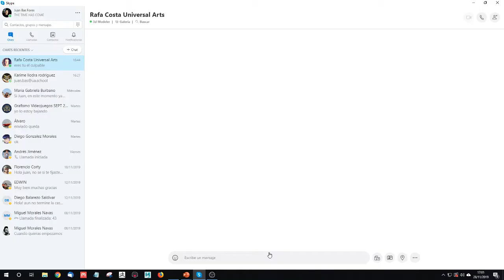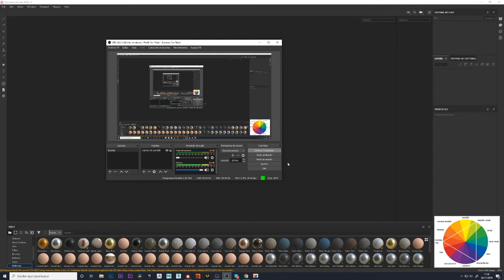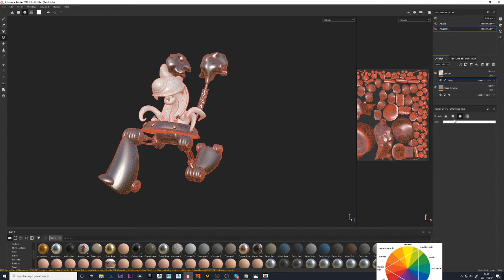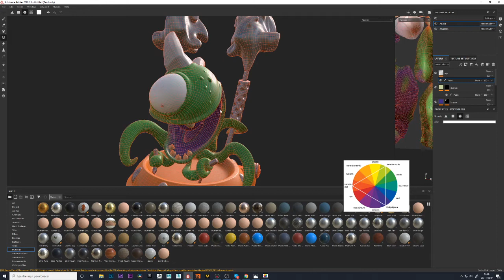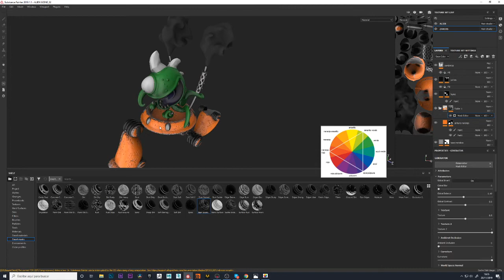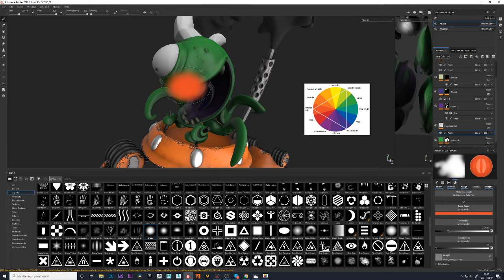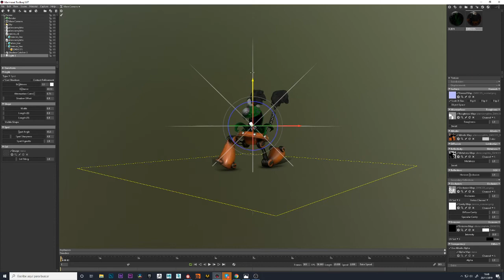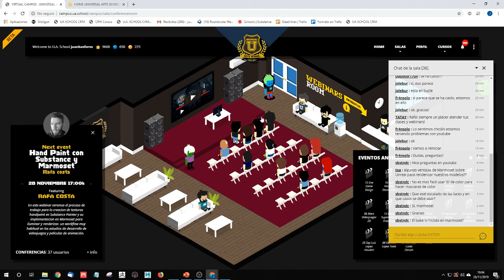Webinar Hand Paint con Substance y render en Marmoset